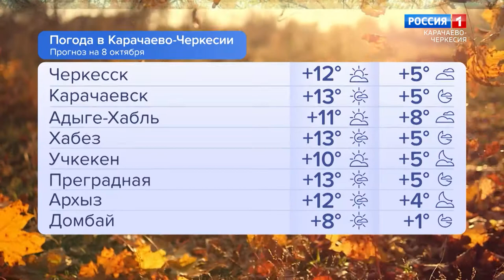Утро России. Карачаево-Черкесия 08.10.2021